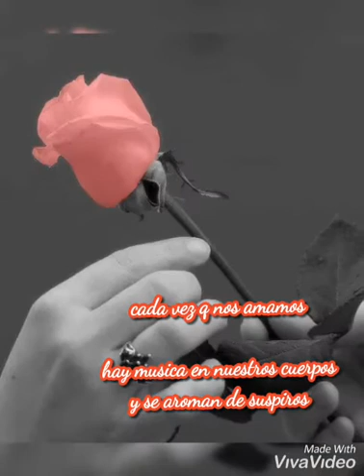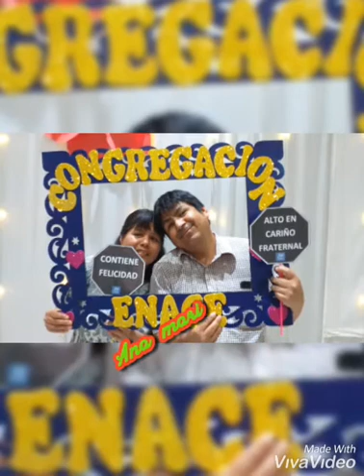Violetas en mi jardin capa blanca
Baladas de amor un recuerdo de oro de la balada clasica